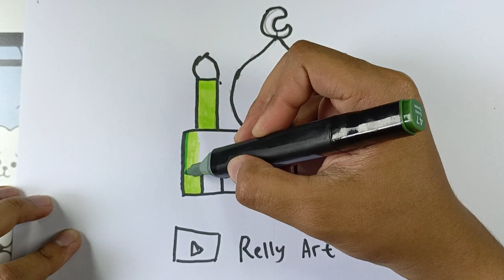How to draw a Mosque easy | mosque drawing, coloring and painting for kid, toddler step by step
Relly art